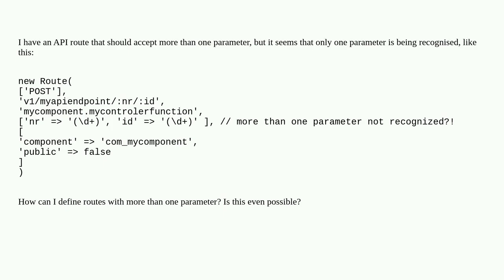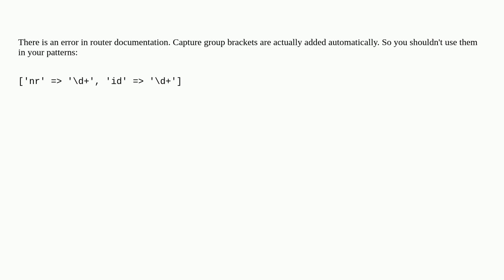Joomla: API Routes with more than one parameter in Joomla 4/5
API Routes with more than one parameter in Joomla 4/5

A special thanks goes out to the community

  joomla-5.x joomla-4.x joomla-api